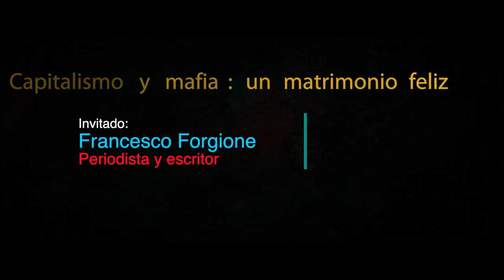Capitalismo y mafia: un matrimonio feliz - A Contracorriente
El capitalismo y el crimen organizado están intrínsecamente vinculados a nivel mundial. ¿Cómo se ha establecido su relación con el sistema político y el poder económico? ¿Qué medios usan los principales grupos de la mafia para acumular capital? ¿Cuáles son las implicaciones sociales?

Luis Hernández Navarro entrevista a Francesco Forgione, expresidente de la Comisión Parlamentaria Antimafia de Italia.